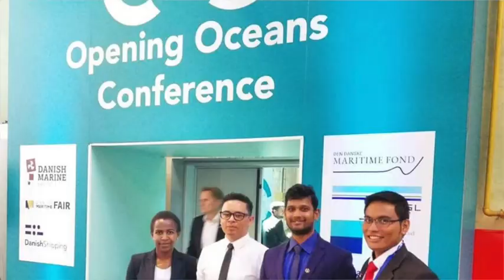GRATIS KULIAH DI LUAR NEGERI DGN BEASISWA LPDP SPT TASYA KAMILA KAISAR WORLD MARITIME UNIVERSITY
Kuliah ke Luar Negeri dengan gratis menjadi impian setiap pemuda dan pemudi Indonesia..Perlu persiapan matang dan serius dalam mencari beasiswa. Om Kaisar membagikan trik dan tips agar kalian lolos beasiswa LPDP seperti Tasya Kamila kuliah ke Amerika..ikuti dan simak lengkapnya..